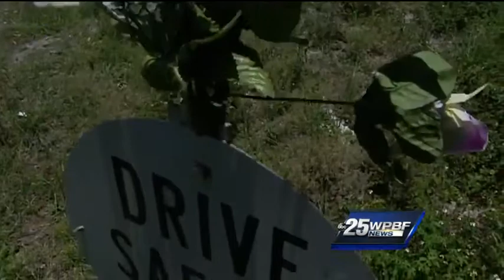Failure to heed move over law carries serious consequences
The owner and employees of Emerald Towing are reminding drivers to pay attention to the Move Over Law.